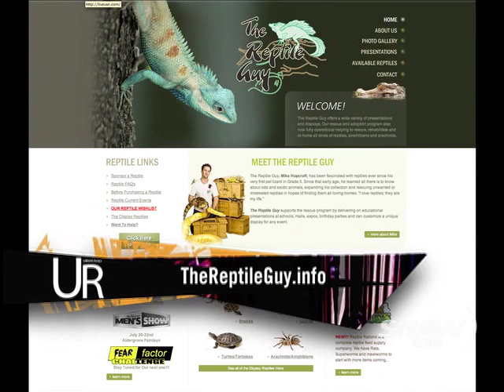Mike Hopcraft the Reptile Guy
Mike Hopcraft the Reptile Guy drops by and brings a few of his rescue friends including a Tarantula, a Boa, A Snapping Turtle, Iguana and a Bearded Dragon. Needless to say, chaos unfolds.